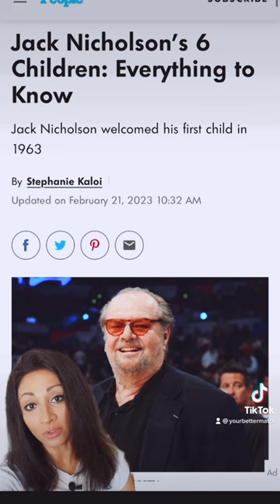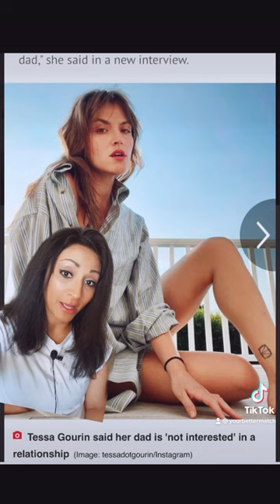A Disheveled Jack Nicholson Appears on Balcony.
JackNicholson and anjelicahuston Huston dated for approximately 17 years, from the early 1970s to 1990. Their relationship was quite tumultuous. However, they remained close friends after their romantic relationship ended.

Jack Nicholson claims only five children,His first child, a daughter named Jennifer, was born in 1963 to his then-girlfriend, actress Sandra Knight.
In 1970, Nicholson had another daughter named Honey with Danish model Winnie Hollman.
He also has a son named Caleb, who was born in 1970 to Susan Anspach, and a daughter named Lorraine, who was born in 1990 to actress Rebecca Broussard.
In addition, Nicholson has a daughter named Ray, who was born in 1992 to actress and model, Lara Flynn Boyle
And then of course the question of Tessa Gourdin! Who cannot be denied, the woman looks just like him🤨🤩.

Hi, I'm Kate!

* my education was in Mass Communications and Public Relations.* --now I am just a YT, momma to 3 including a college student and wife to an amazing man.

1️⃣ Lav-Mic ( The Best ) and inexpensive

2️⃣Rode VideoMic GO II

3️⃣Canon EOS Camera Mark ii